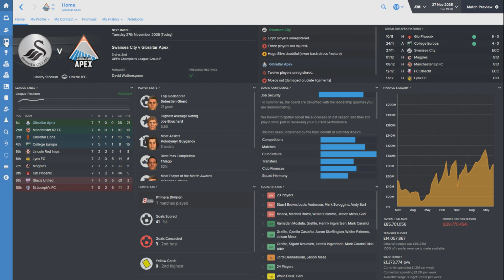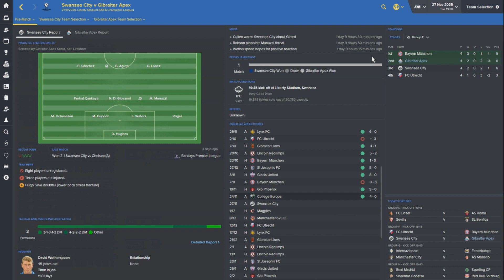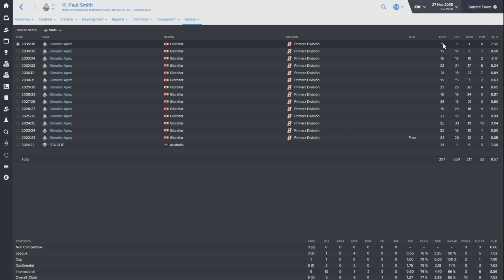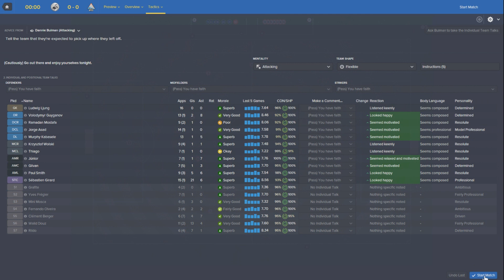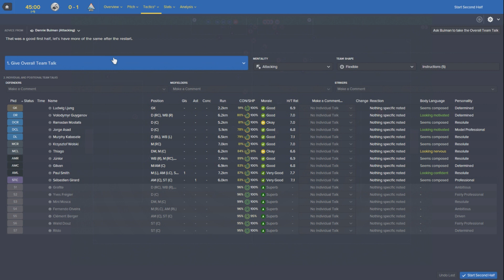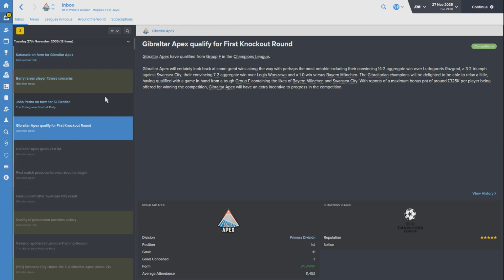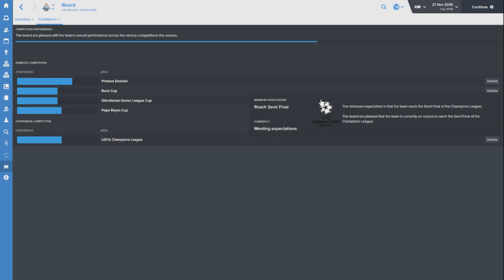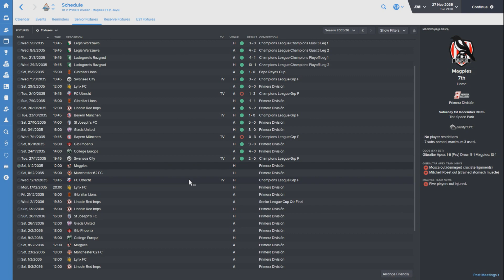The Rise To Glory - Episode 151: Make or Break | Football Manager 2016